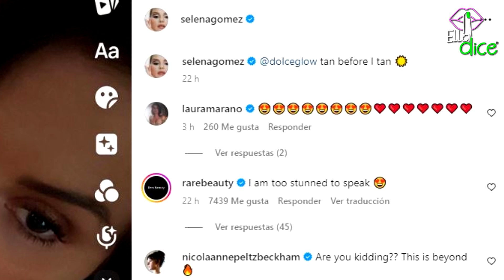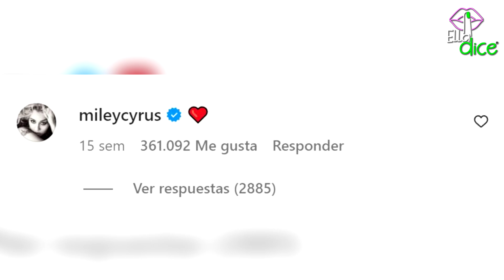SELENA GOMEZ deja sin aliento a sus fans al publicar ATREVIDAS fotos desde... su CAMA!